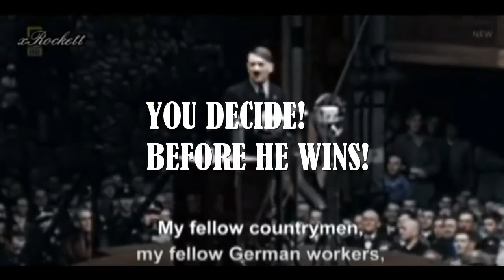JesusSaves but NeverTrump don't trust a Wolf in sheep's clothing!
PLEASE READ THE SUBTITLES YOU COMPARE, YOU DECIDE...